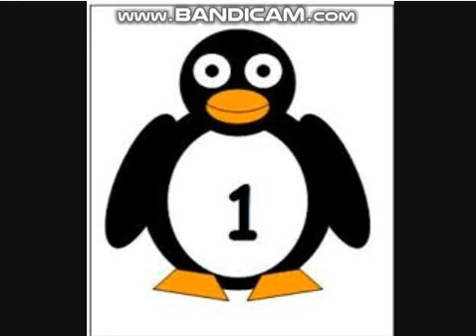Sailor Moon Crystal - Anime Review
i am insane, i am mental, i am a loony.